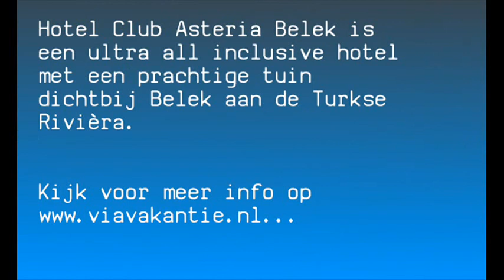Hotel Club Asteria Belek in Turkije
Hotel Club Asteria Belek | Turkije | Turkse Rivièra | Belek | Meer info op